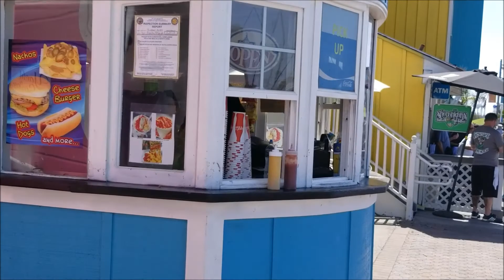США.ЛОС АНДЖЕЛЕС.СУПЕР ПИВО В ПОРТОВОЙ ДЕРЕВНЕ В ЛОНГ БИЧ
А на следующий день мы поехали в очередной пригород Лос Анджелеса-Лонг Бич.Лонг Бич оставил очень хорошее впечатление,обязательно вернемся еще раз.А в это посещение мы посмотрели на лайнер Queen Mary,который является в данное время отелем и музеем.На сам лайнер мы не поднимались,только прогулялись в округе.Также рядом с лайнеров расположилась советская подводная лодка Русский скорпион, туда тоже организованы туры).Но мы, как я уже упомянула,просто прогулялись рядом с кораблем и подводной лодкой,а затем поехали в портовую деревню.Это такое симпатичные место с музыкой,барами и ресторанами, магазинчиками и детскими аттракционами.Преимущественно здесь гуляют семейные с детьми или без,пенсионеры и влюбленные парочки.
лос анджелесе,рестораны в сша,еда в сша,дороги в сша,чем кормить американца